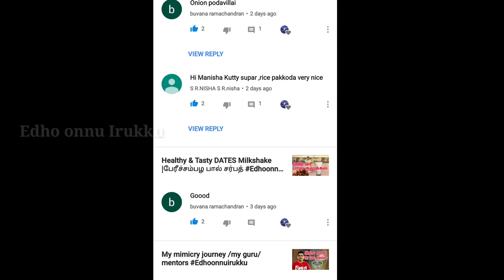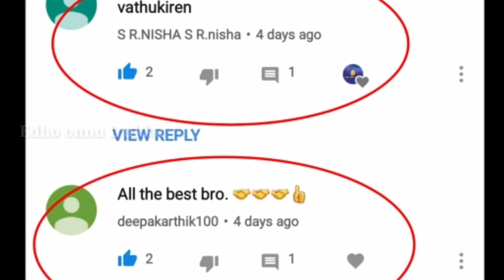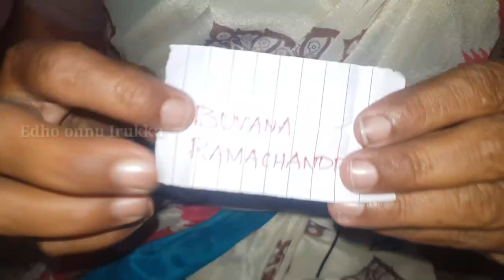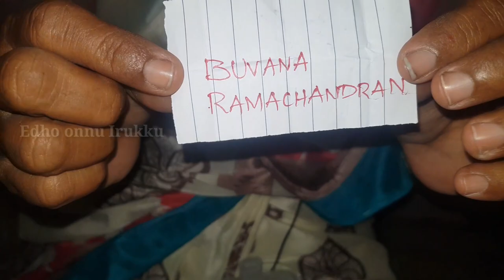🔴Video: Winner_Announcement / Congratulations /EdhoOnnuIrukku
edhoonnuirukku talent fununlimited edhoonnuirukku Mimicrymani Already we have announced for bumper prize for our subscribers and commenters. Here is the proof and announcing the winner.
keepsupporting us.